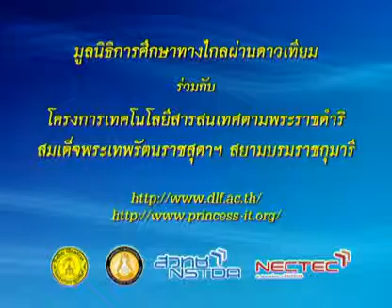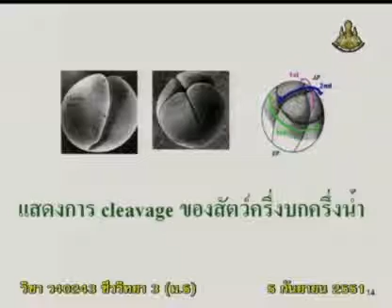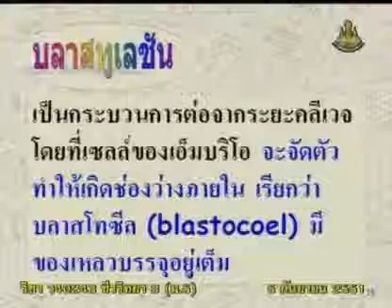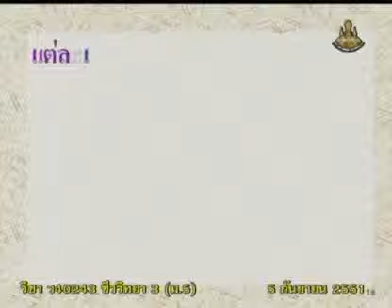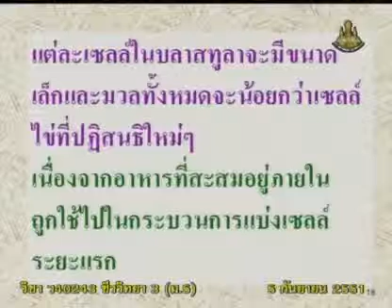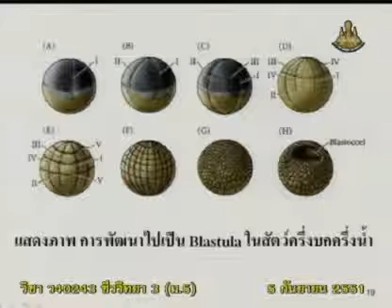140 51biM5 048Ch biologym 5 ชีววิทยาม 5